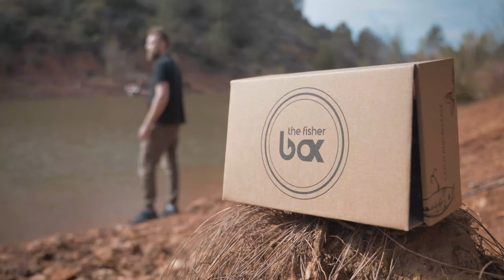Animation des leurres - Fisher Box LIGHT MARS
Kevin vous présente la Fisher box LIGHT du mois de MARS 2020. Dans cette vidéo vous allez retrouver une présentation des produits et des astuces sur l'animation des leurres de cette box qui était spécialement conçu pour l'ouverture truite .

Contenu de la box Light :
• VOLKIEN SOUL Desmo crank
• VOLKIEN SOUL Koi koi
• STORM Gomoku minnow
• RAPALA Team esko
• ADAM'S Minnow sp
• WESTIN Sonic

La meilleure méthode pour découvrir de nouveaux leurres et de nouvelles techniques de pêche pour la pêche des perches, des chevesnes et des truites.

50% de réductions sur le SHOP avec les codes promos dans ta Fisher Box.